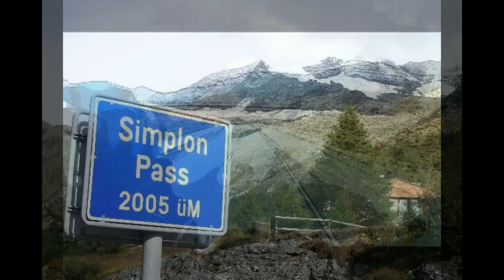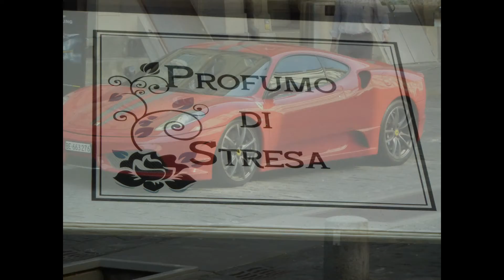FWSA 2014 Zermatt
FWSA 2014 Trip to Zermatt, Switzerland